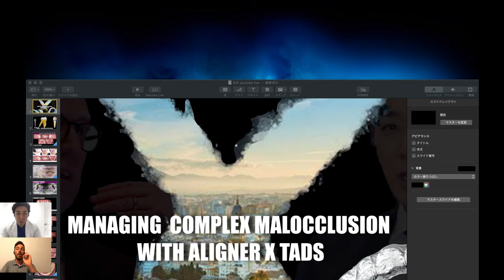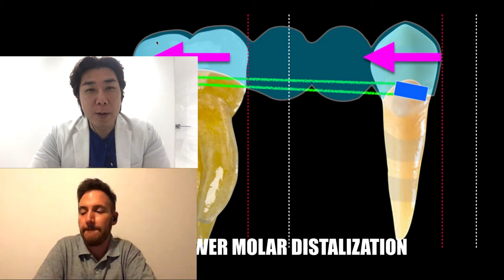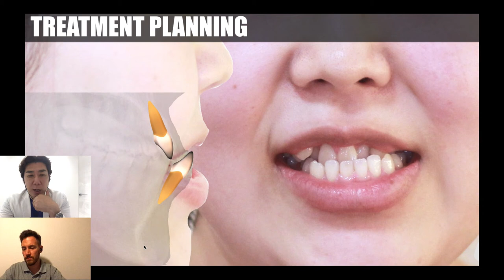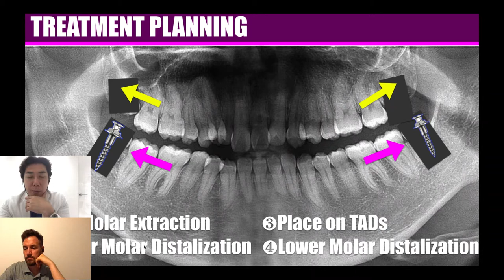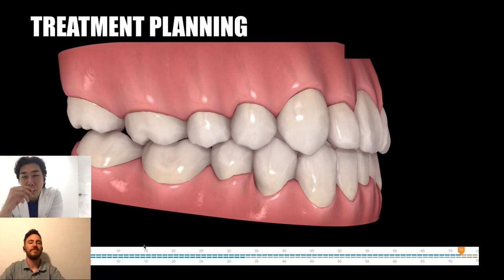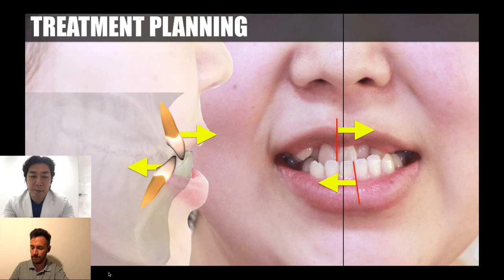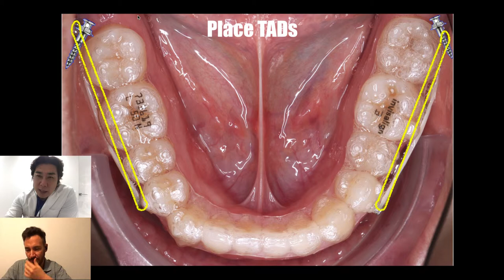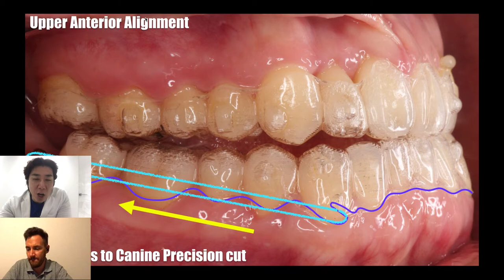【Invisalign + TADs①】Lower Molar distalization case. Kenji Ojima invisalign live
Lower Molar distalization case
Dr. Kenji Ojima will show you Accelerate 3days Aligner change for  Invisalign cases today.
with Robert (MC)
▶︎Dr. Kenji Ojima Facebook
▶︎Dr. Kenji Ojima Instafram

First 1 month FREE use

▶︎Dr. Kenji Ojima Profile / Lecture information